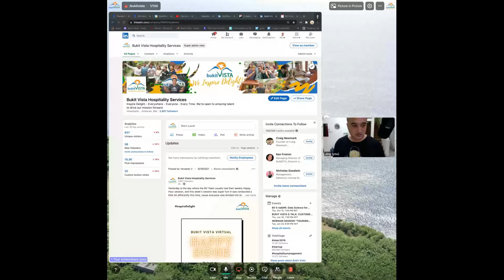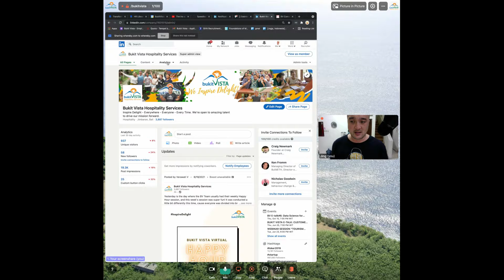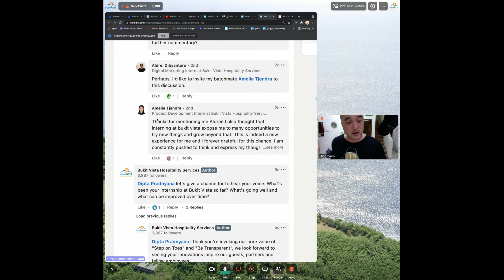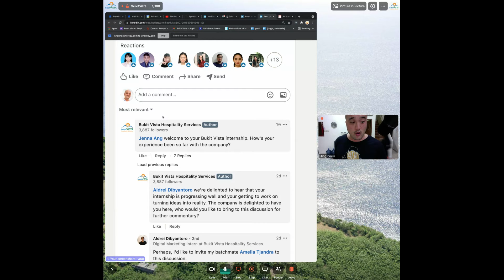Bukit Vista | Social Media Management - June 19, 2021 | Content Creation & Community Engagement.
Remember, every social network platform YT, IG, FB. There's two parts (1) Content creation (2) Community engagement.

Most beginners just focus on (1), without putting any thought into how to do (2). Community Engagement often doesn't occur organically until you stimulate it. Do both well and your posts & engagement will thrive and beat competitors.

I've put together a short video explaining how we achieved success with this idea on LinkedIn, please take a moment to watch. Also, I'd like your feedback about what I can do to make the video better.